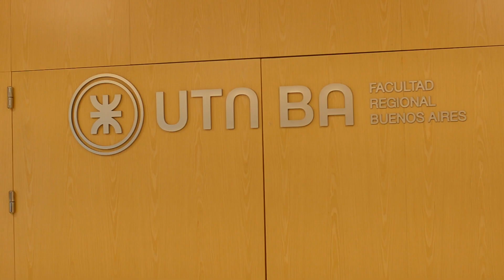Florencia Benevenia y el secreto de cómo triunfar en la industria.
Nos complace charlar y conocer la historia de Florencia Benevenia, ingeniera industrial graduada en UTNBA. Nos cuenta sobre los desafíos que fue superando año a año, cómo desarrolla su actividad hoy en día administrando los datos maestros de YPF, aplicando conceptos vistos en materias cursadas, y qué consejos valiosos les deja a las próximas generaciones.